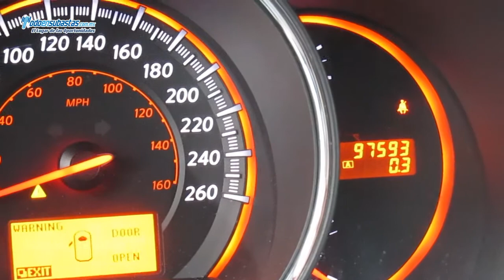Nissan / Murano SL (2WD) CVT Piel A/A B/A CD / 2010